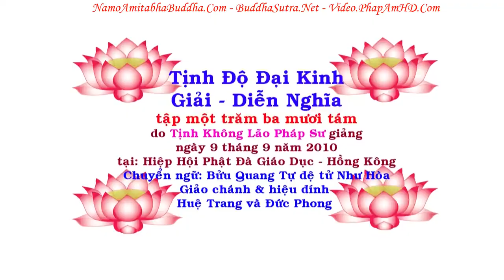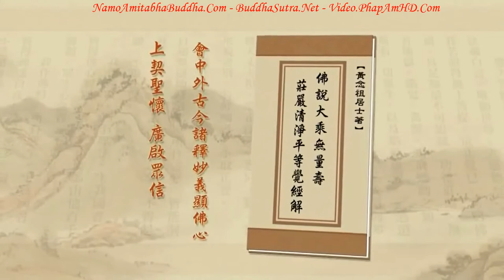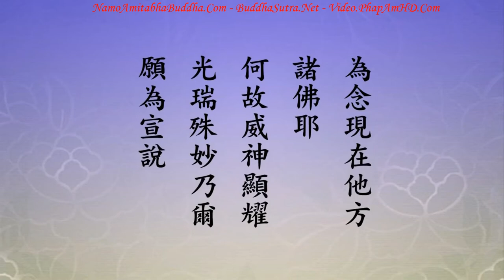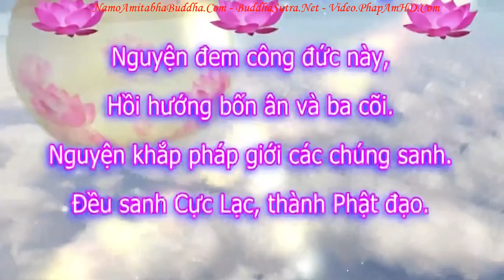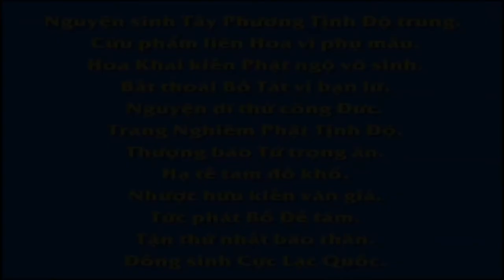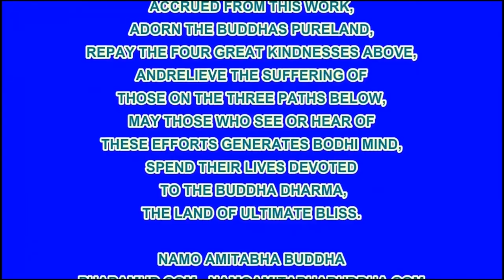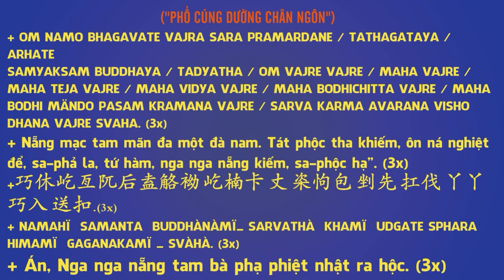TẬP 138, Chúng Ta Chưa Khai Ngộ, Có Dám Giảng Kinh Hay Không, Tịnh Độ Đại Kinh Giải Diễn Nghĩa, Diệu